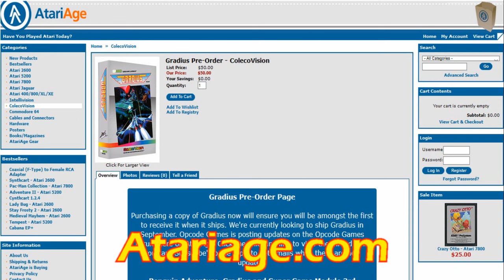Sneak Peek! Gradius! for Colecovision!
A great conversion of the Arcade game for the Colecovision!  Being put out by Opcode Games!
Preorder over on Atariage!